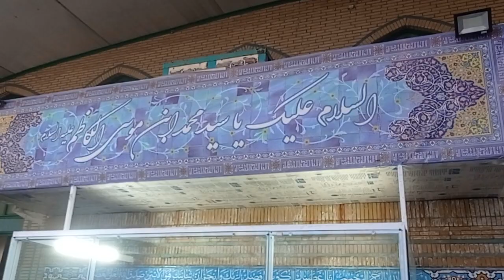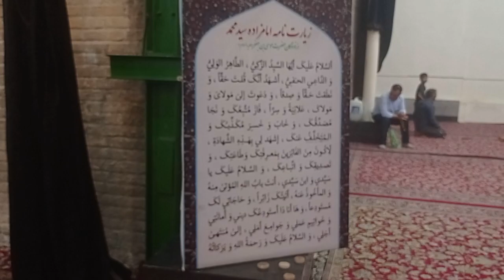safar e karbala 25 ‎@IRANINTL (3)